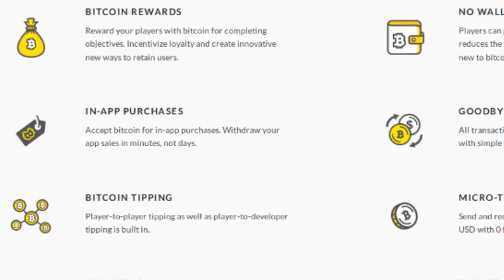Everything 'Evolution' & 3rd Tier Possibilities w/ Dash's Evan Duffield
How would cryptocurrency become more 'friendly'? Does an open ledger with no native coin mixing spell surveillance? There are 1, 2, 3 tiers of Dash infrastructure -- how is it incentivized? How did Evan's mom contribute to the creation of 'Evolution'?

Tip us!

ProTip ready: 17LdaZjmiVzY3wfL4af89FAcgFkAgncrQe